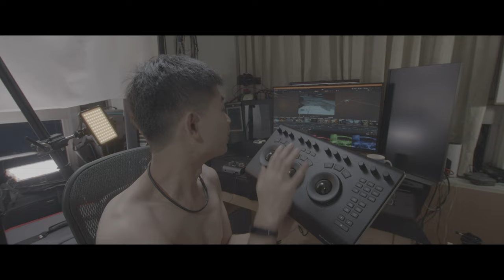超迷你最強客製化鍵盤，買起來超方便！桌上毫不佔地方，制定案件組合按鍵一指搞定！全部按鍵完美，推薦給你！優質LCD螢幕鍵盤，螢幕顯示專業功能。USB C連結，線材不擔心！薄膜鍵盤q彈按起來超讚，直播、影